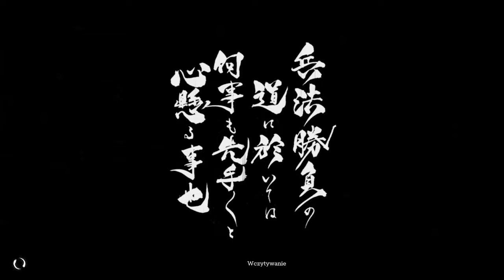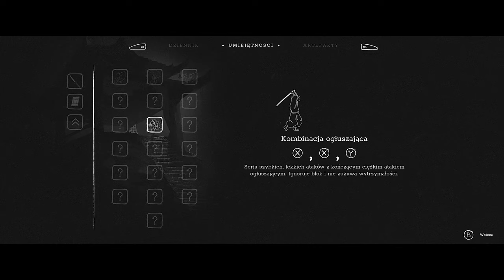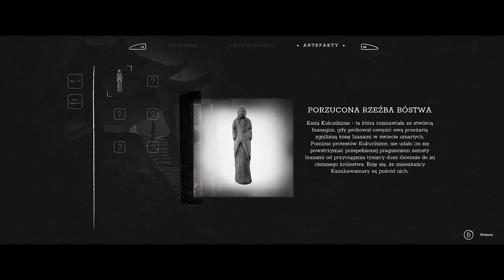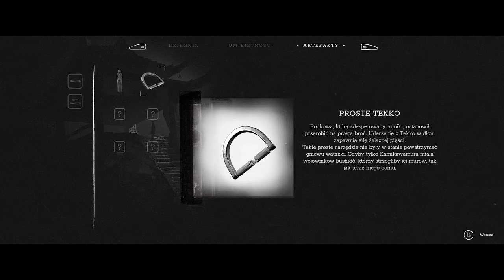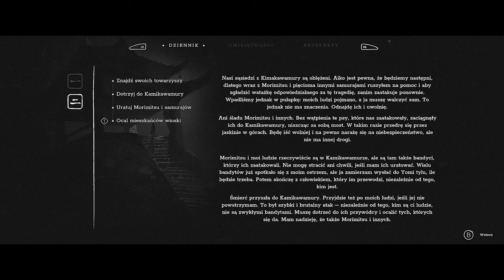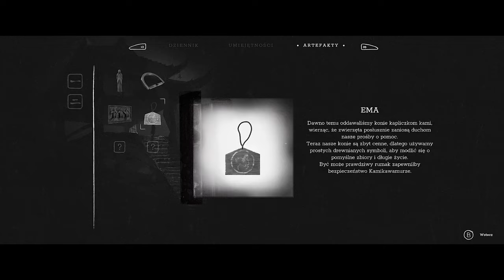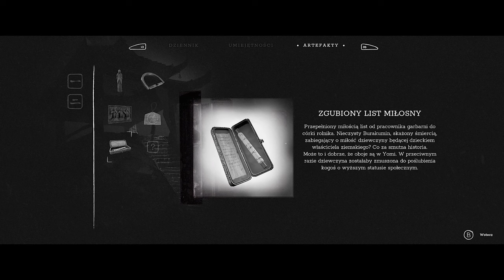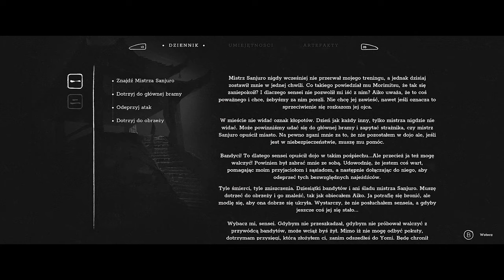Trek to Yomi 🥋 #2 Rozdział Drugi